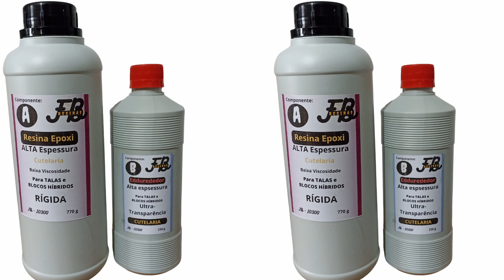Mini Lumiria em molde de silicone e resina epoxi Baixo Custo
Olá a todos! 🌟 Queria compartilhar uma notícia emocionante com vocês! Agora estou colaborando com a incrível marca de resina epóxi, a FBresinas! 🎉✨ Se você está procurando por produtos de alta qualidade para suas criações, você precisa conferir a FBresinas! e descubra uma variedade de opções para seus projetos criativos. Mal posso esperar para ver o que vocês criarão com essas resinas incríveis! 💡💪

Para personalizar seu atendimento me chame no whats app
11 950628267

Para conhecer mais de resina epoxi e receber os conteudos do canal em primeira mão segue link do grupo de telegram